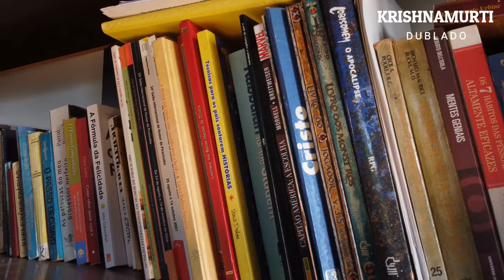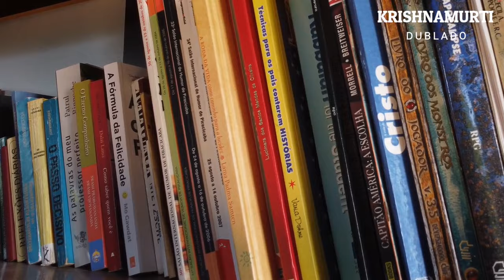QUANDO O CONDICIONAMENTO PREVALECE LIBERTE SE , KRISHNAMURTI DUBLADO